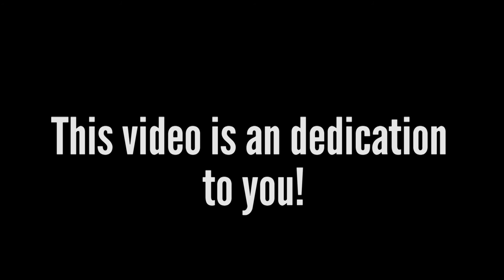Bicycle Trip Summary of Day 52 to 65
Once the third (and last) summary has been published, I'll resume the dailies. What more to write? Please just ask me if there's anything you want me to explain!